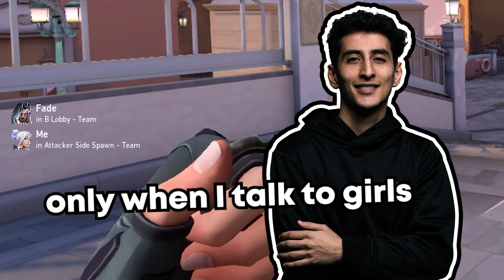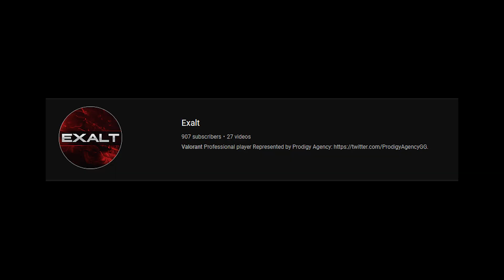My very sad love story [Best - of 3] | Exalt